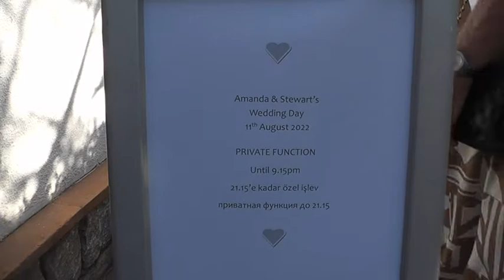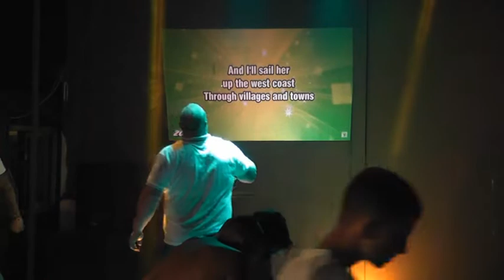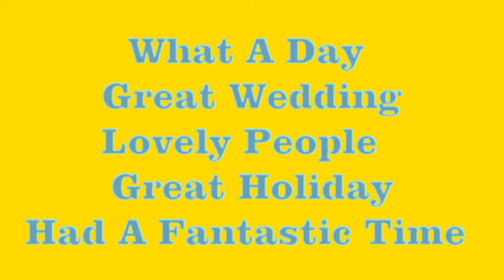Wedding In Turkey, Stewart Davidson & Amanda Winstanley, Icmeler, 🇹🇷 holiday.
No-1,091     Video of Stewart Davidson & Amanda Winstanley Wedding Day in Icmeler, Turkey,
11th August 2022.